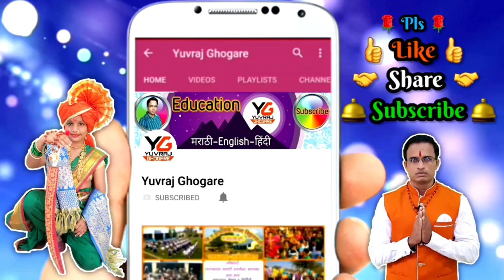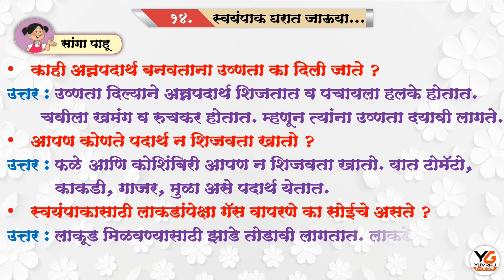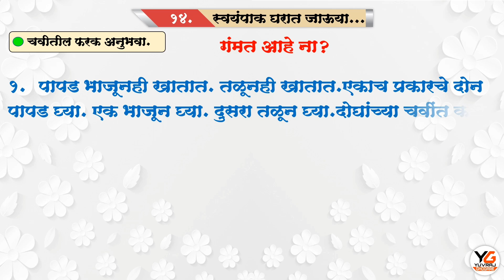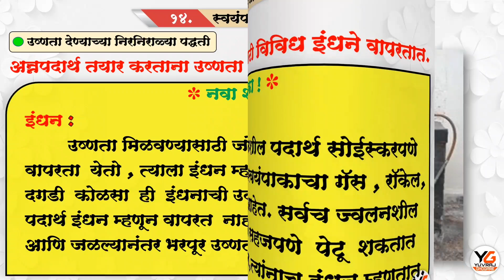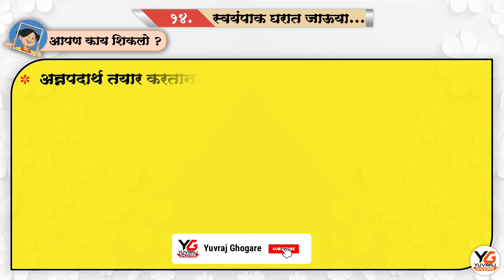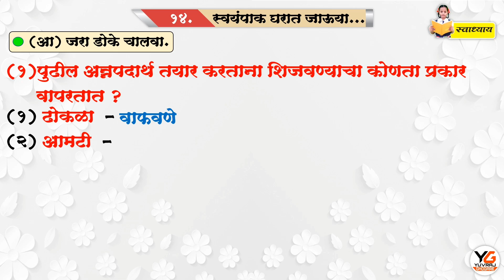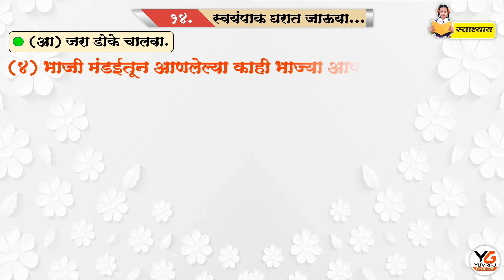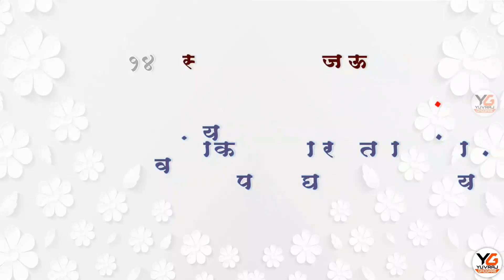स्वयंपाक घरात जाऊया | Swayampak gharat jauya | संपूर्ण पाठ व स्वाध्याय | इयत्ता तिसरी परिसर अभ्यास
नमस्कार शिक्षक,पालक आणि विद्यार्थी मित्रांनो.या व्हिडीओच्या माध्यमातून आपण या पाठची संपूर्ण माहिती तसेच या पाठावरील संपूर्ण स्वाध्याय समजून घेणार आहोत.आपण हा संपूर्ण पाठ नक्की पहा.तसेच इतर गरजू विद्यार्थ्यांना share करा.
        आमचे इतर शैक्षणिक व शाळेतील उपक्रमांवर आधारीत व्हिडिओ पाहण्यासाठी खालील लिंकवर क्लिक करा नक्की पहा.
 🌹🎞 व्हिडीओ निर्मिती 🎞🌹
📽 श्री युवराज लक्ष्मण घोगरे 📽
जि.प.प्राथ.शाळा विठ्ठलवाडी,ता.दौंड,जि.पुणे